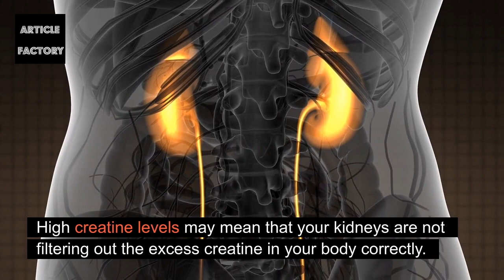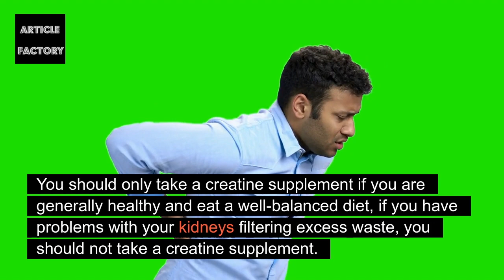Do Not Take Creatine If You Have Kidney Problems, Creatine Impacts Your Kidneys!